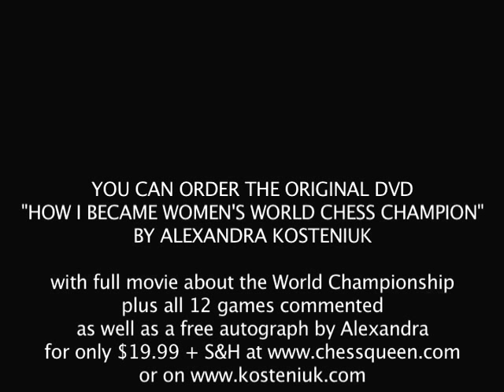Kosintseva - Kosteniuk Chess Commented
Alexandra Kosteniuk comments her second game against Tatiana Kosintseva from the 2008 Women's World Chess Championship in Nalchik. The opening was a Ruy Lopez.